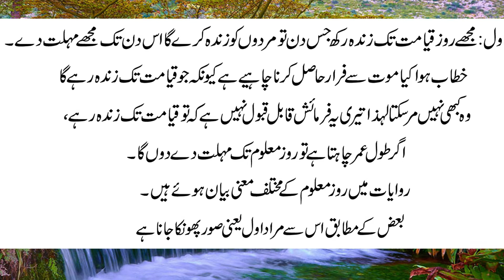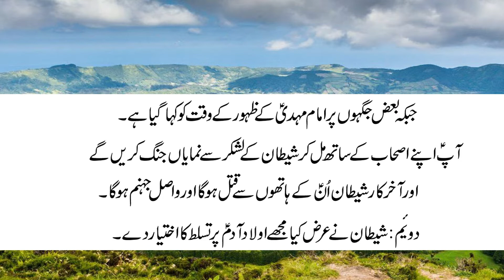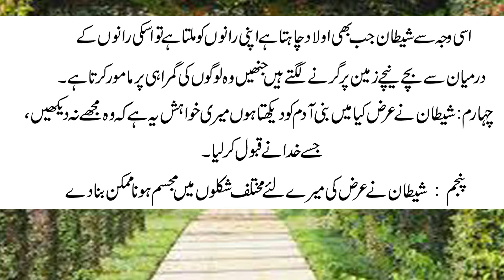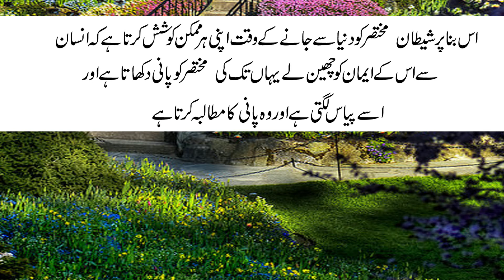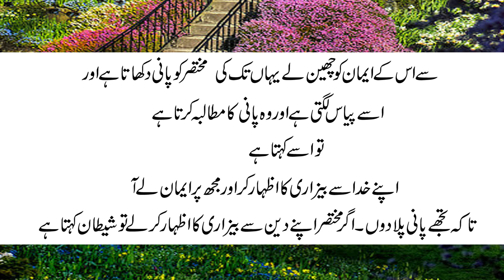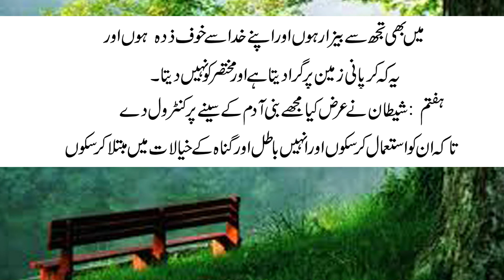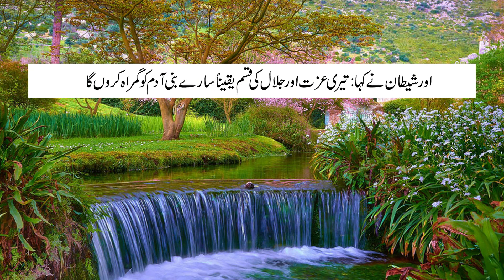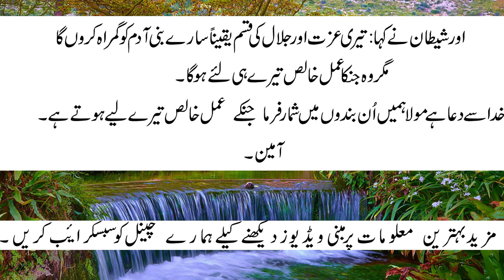Kya Aap Jante Hain?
Kia aap jante hain ki jab hazrat Adam a.s ki jisum main rouh phonki gayi tou ounhon ne sab say phele kia kaha?